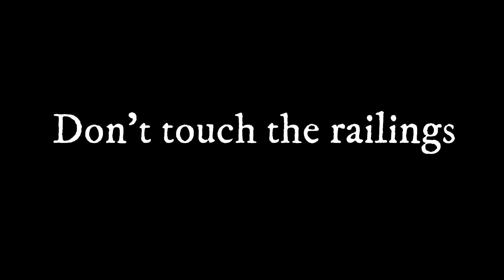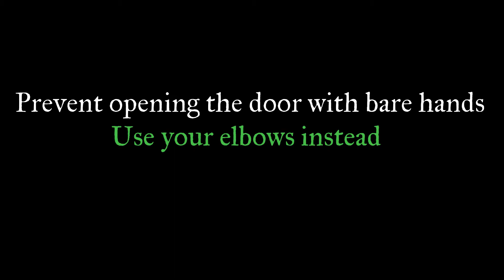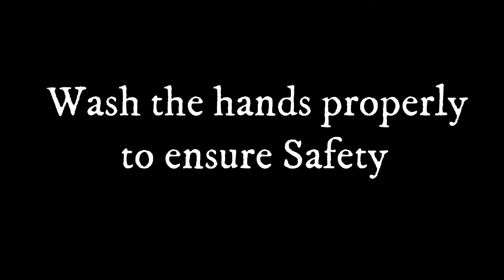Be Aware- Stay Home, Stay Safe! -Awarness video for preventing from COVID-19....Fight against Corona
Be Aware- Stay Home, Stay Safe! -Awarness video for preventing from COVID-19. Fight against Corona-Created by Sourav and Faiz-SE CSE students